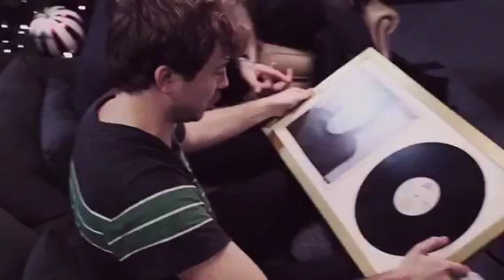Busted - Secret Santa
In honor of the holidays, British pop band Busted play Secret Santa.